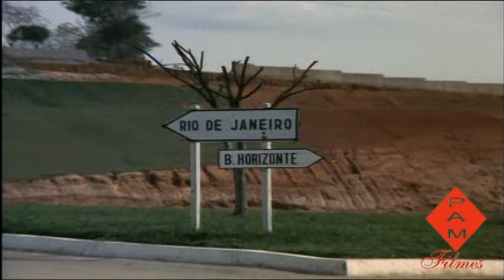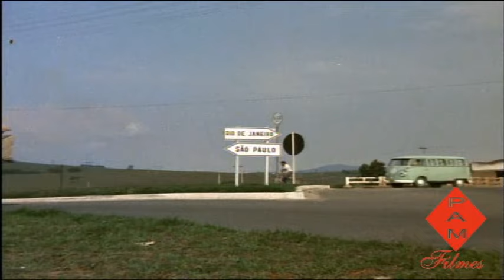MAZZAROPI- O CIRCO; É uma festa...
MAZZAROPI- THE CIRCUS; It's a party...

MAZZAROPI- MELHORES MOMENTOS I e II - PAM FILMES
CENAS; BETÃO RONCA FERRO - 1.970
Judith Barbosa - Rogério Câmara.

Produzido e editado por André Luiz Mazzaropi - O Filho9 do Jeca.

PAM FILMES
André Luiz Mazzaropi